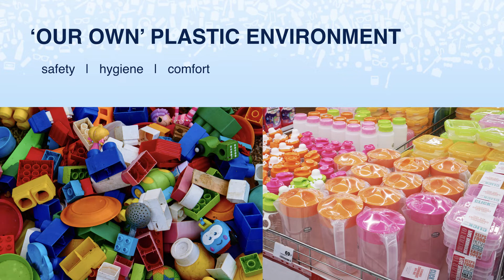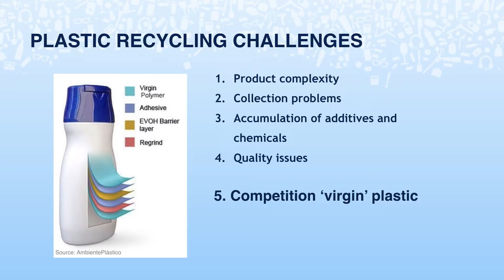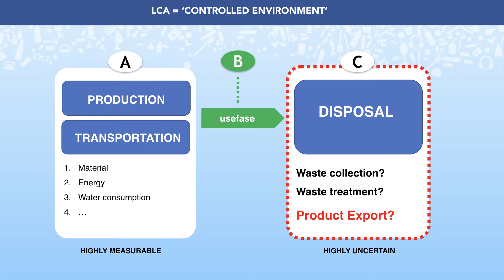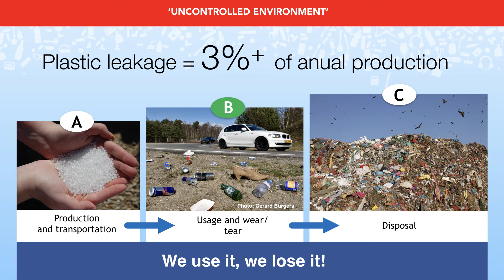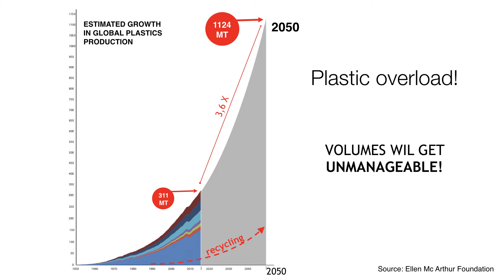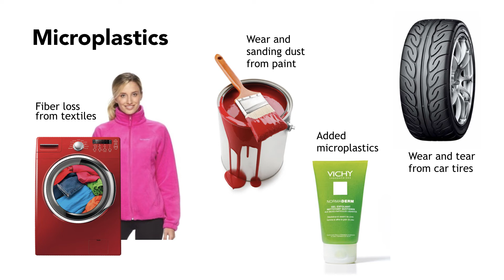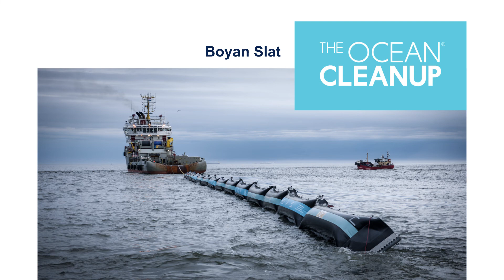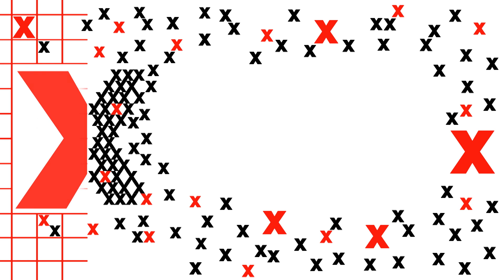Plastic Soup Foundation | Harmen Spek | TEDxSittardGeleen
Harmen’s commercial background is in media and design, where he developed a major passion for materials and manufacturing. Many products are currently based on a ‘short lifecycle’, where plastic as the cheapest material is maintained as the principal element of the success formula.
Harmen’s drive is to change this short cycle thinking, and change it into a model in which plastic is held in reserve as a high quality technical material and certainly not for single use products. A transition to alternative materials is key here. He is also on a worldwide search for the best technical solutions for the environmental problems that plastics create.

We need common sense to manage our use of plastics. In daily life, we all use them in increasing amounts and see the effects of it in our environment also increasing. The worldwide production of plastics has grown since the 1950’s to an incredible 311 million tons in 2015. Plastic waste is permanent and very complex to handle. For many years, plastic waste was exported to China for recycling purposes. On a global scale, that only resulted in 9% recycling. There are over 5000 types of plastics. And although technically they are all recyclable, economically and practically they are all different, with their own specifications. In practice, 95% now sinks to the bottom of the ocean.
How did plastics conquer the worldwide market and how deep are plastics embedded in society? More importantly: which criteria guide our choices in the use of materials and what are the environmental and health effects in the long run? Harmen’s commercial background is in media and design, where he developed a major passion for materials and manufacturing. Many products are currently based  on a ‘short lifecycle’, where plastic as the cheapest material is maintained as the principal element of the success formula.
Harmen’s drive is to change this short cycle thinking to a model in which plastic is held in reserve as a high quality technical material and certainly not for single use products. A transition to alternative materials is key here. He is also on a worldwide search for the best technical solutions for the environmental problems that plastics create. This talk was given at a TEDx event using the TED conference format but independently organized by a local community.